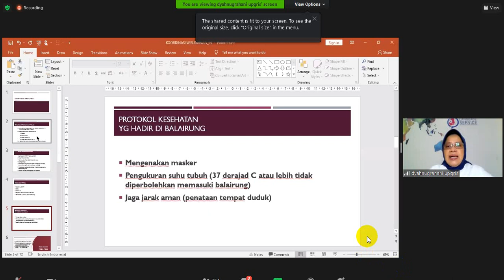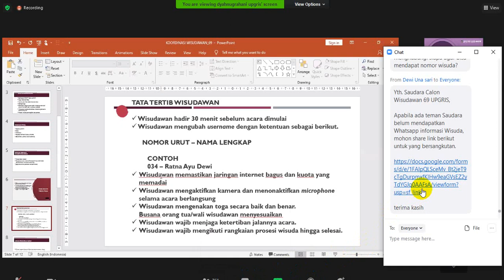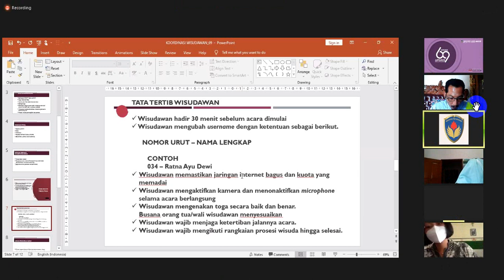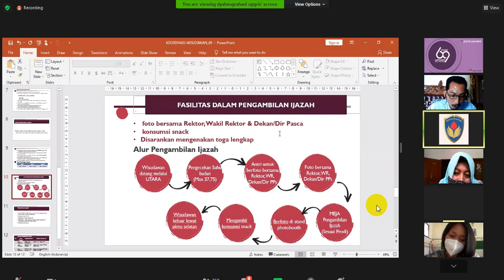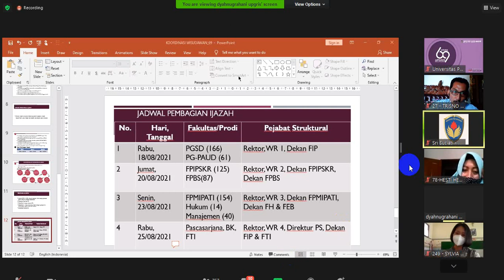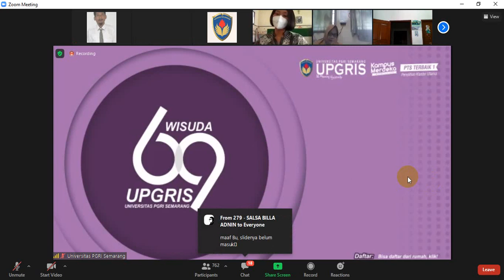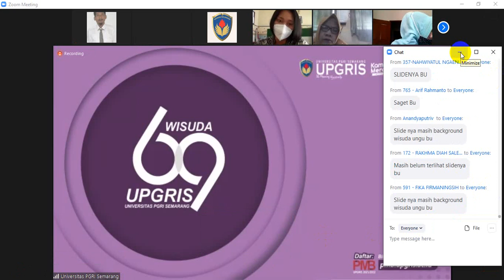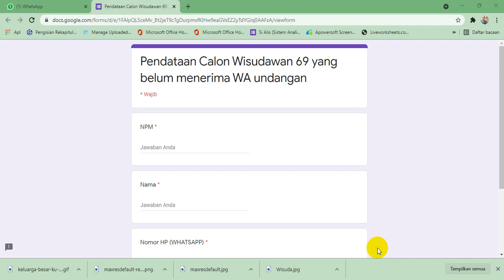Koordinasi Wisuda 69 UPGRIS 2021 via Blanded